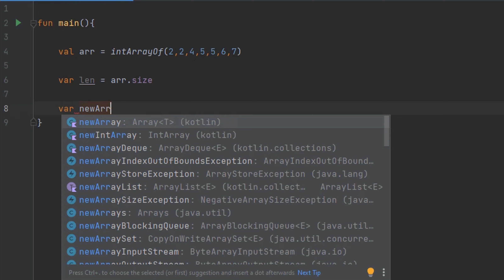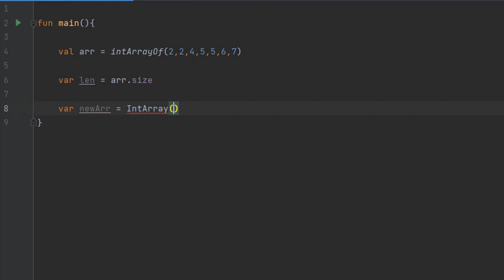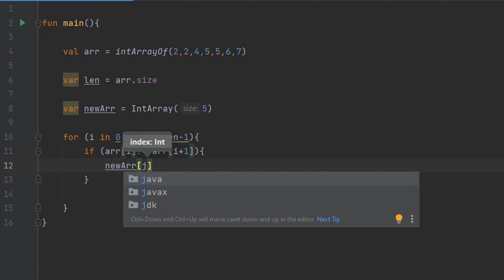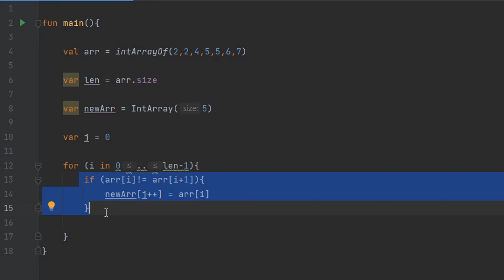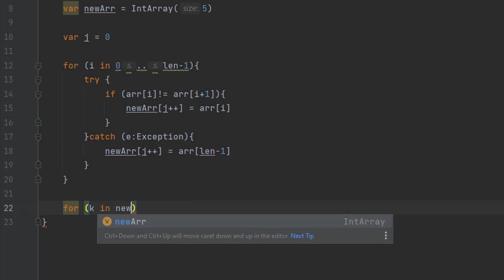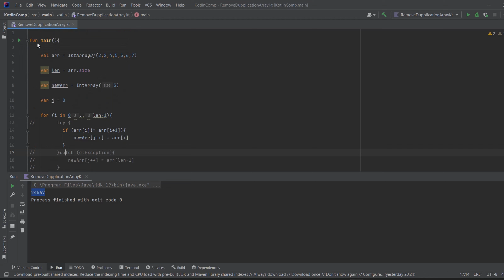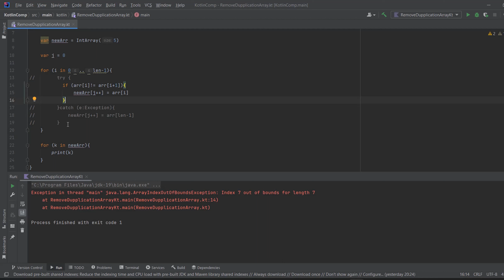Remove Duplicate Array Element | Coding Interview Questions | Kotlin